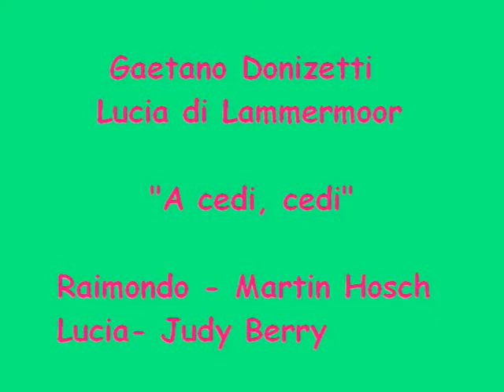Martin Hosch - Raimondo, Judy Berry - Lucia, "A cedi, cedi"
Gaetano Donizetti - Lucia di Lammermoor
Wuppertaler Bühnen 1996
Live Amateur Mitschnitt

... brilliant soprano Judy Berry and young bass Martin Hosch ... nice souvenir !